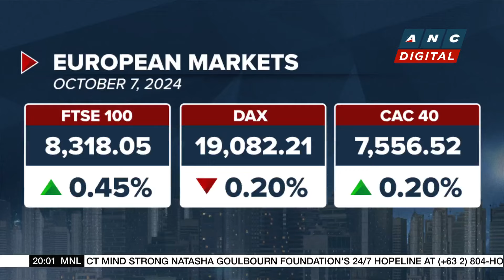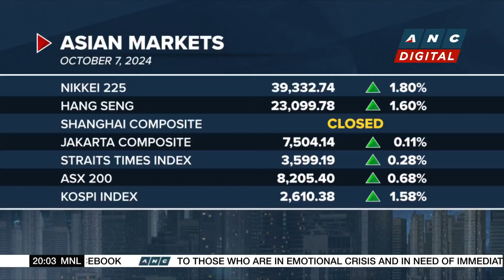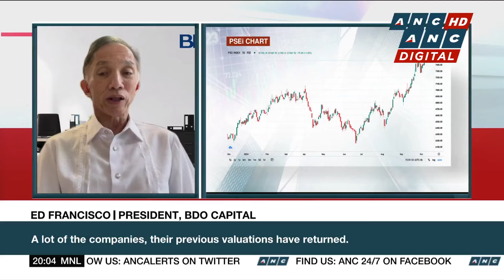European markets trade mixed in Monday afternoon trade | ANC